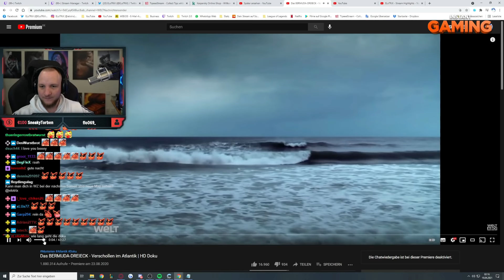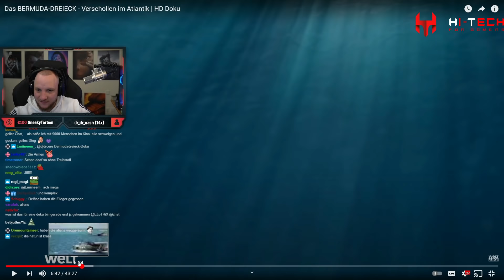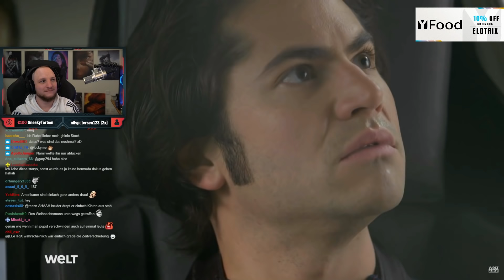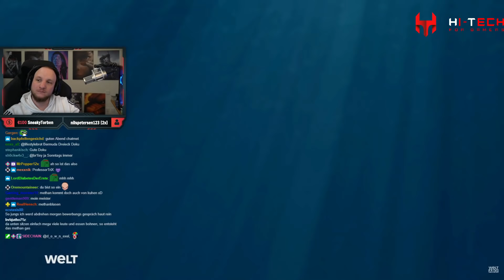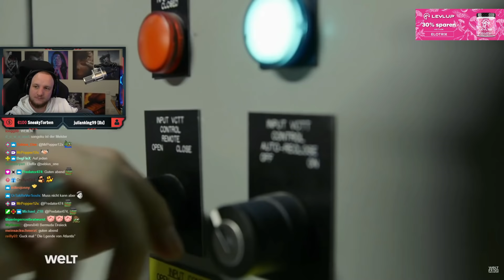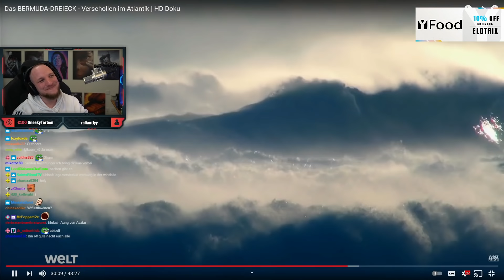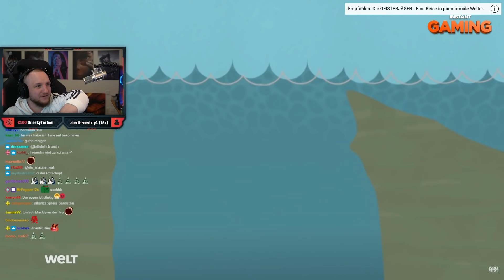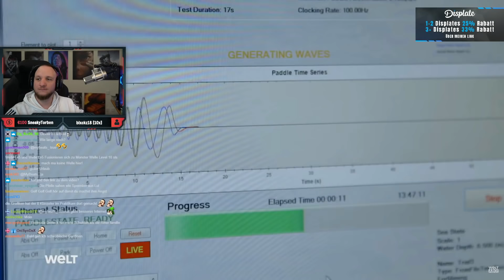Das BERMUDA-DREIECK - Verschollen im Atlantik - REAKTION | DOKUSONNTAG #10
✂️ Cutter
 Raphael